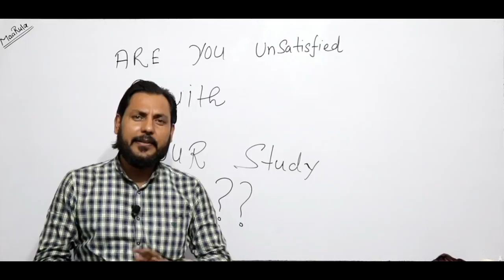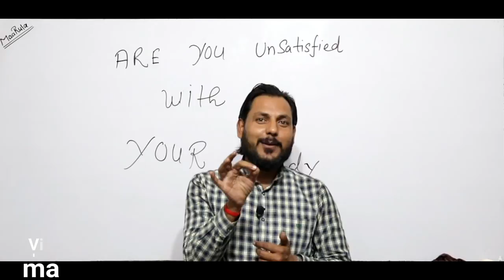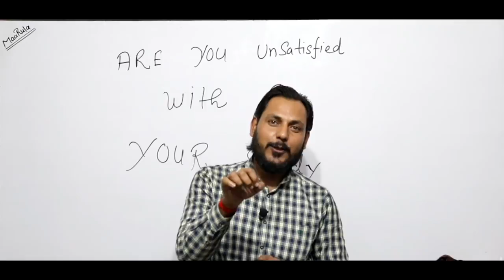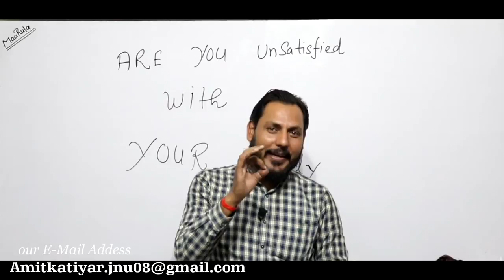Are you unsatisfied with your study? || Amit Katiyar